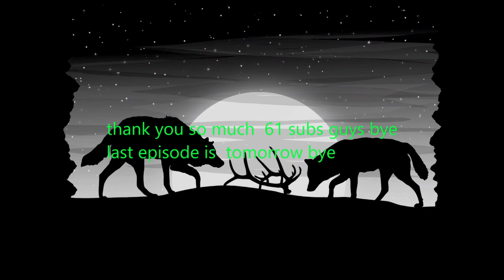WolfQuest 3 (15 POUNDS)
PEARL HAS 15 POUNDS ON HER PUPS